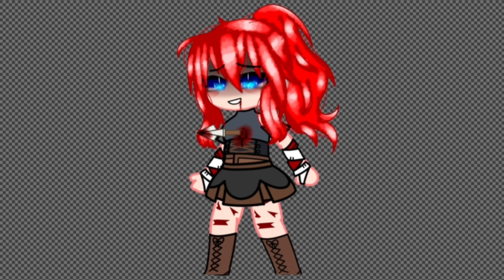How To Edit OC Gacha Life To Make It As Perfect As Possible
Our channel is about Gacha Club/life